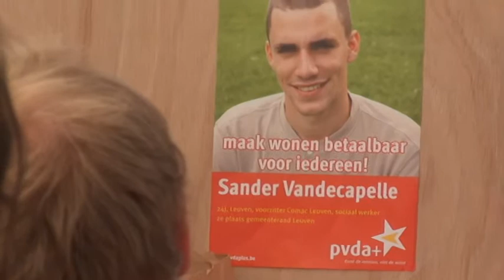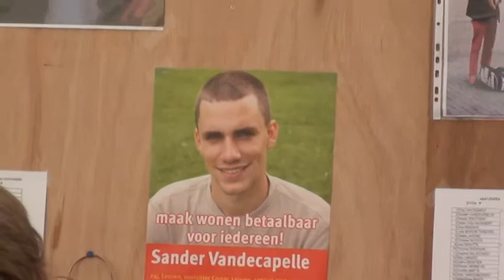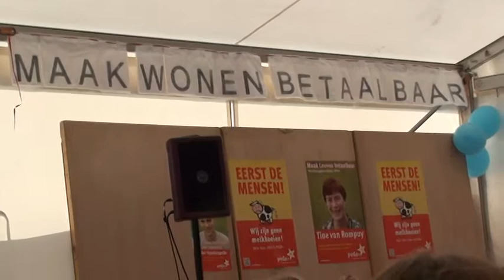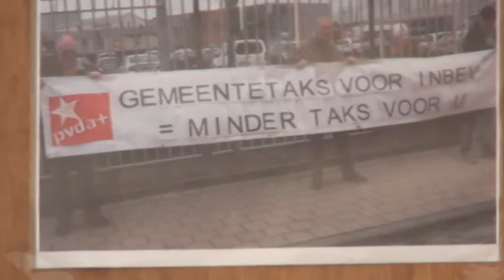Tine van Rompuy PVDA candidate Leuven / Vlaams-Brabant Manifiesta 2012 -4- Bredene